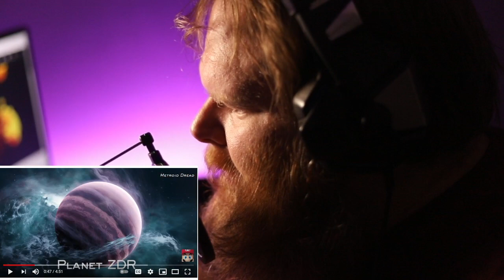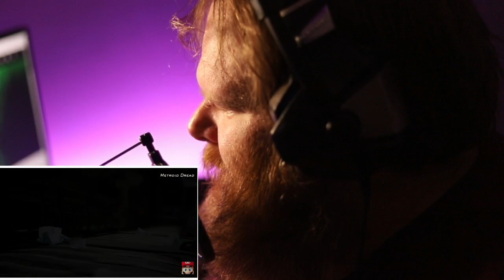Metroid Dread Trailer Reaction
Hey, I can't help but be sarcastic sometimes, but I am super excited for this game!

 Come watch and backseat me playing Mario Maker 2 and whatever game you like.